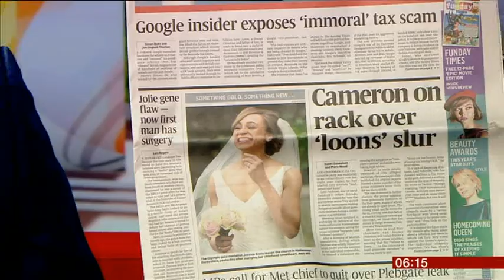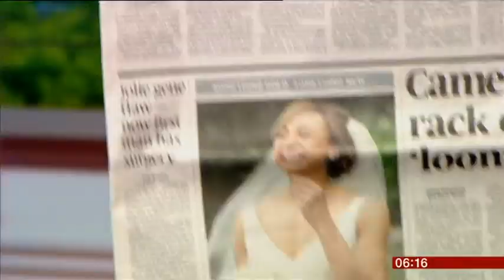NAGA MUNCHETTY (19 May 2013) BBC BREAKFAST NEWS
is this a Stella McCartney dress?